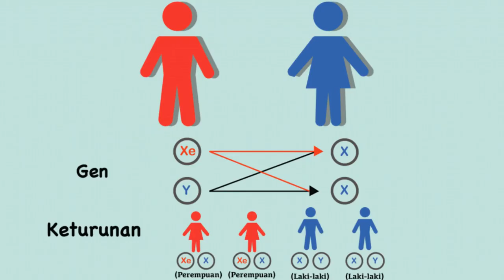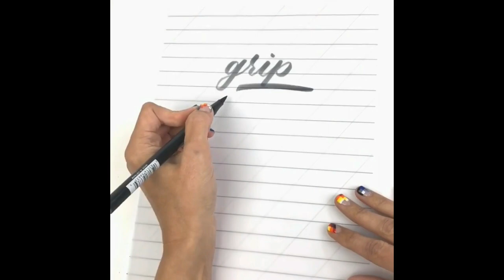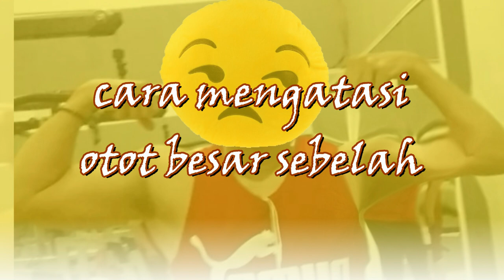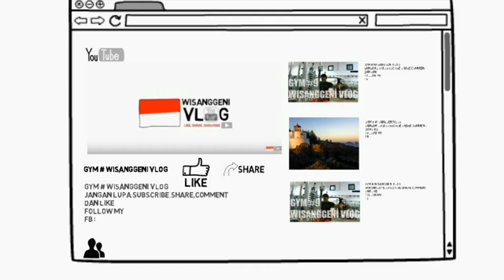Cara memperbaiki otot besar sebelah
gerakan bilateral ialah gerakan yang dilakukan dengan/pada kedua sisi anggota badan secara bersamaan.
Gerakan unilateral merupakan gerakan yang dilakukan dengan/pada salah satu sisi anggota badan.